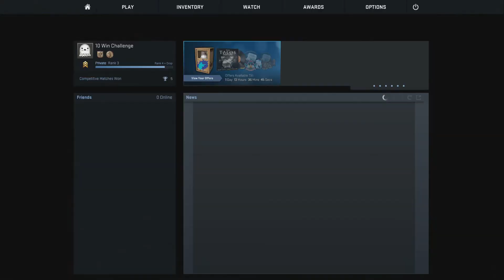CS:GO - Road2Rank #8 - Hack or Smurf?! [Dust 2]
1 Rank. 1 Player. 10 Wins. Will we laugh in victory? Or cry in defeat? Find out! As we make our way up through the ranks, and do some cool shit. Enjoy! :D Feedback is appericated!

Series for having fun and ranking up as high as we can SoloQ'ing within 10 competitive matchmaking wins! Lets do diz! :D